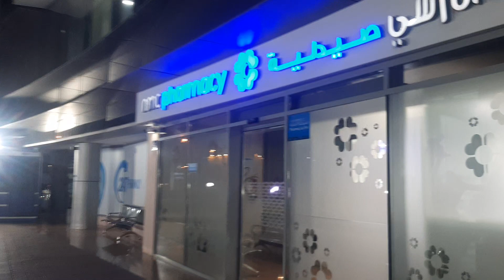1 baje rati hospital tira ma @Keshavonlinetv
hospital